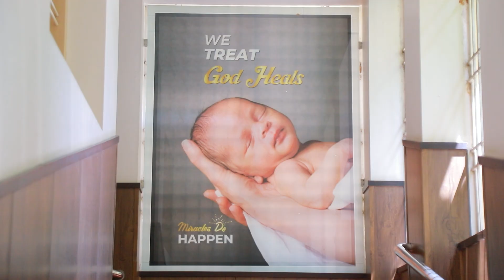How IVF Babies Are Born | Real Step-by-Step Embryo Transfer Process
Dr. M Joe Kaushik, Dr. Bharati kaushik
Our services:
Obstetrics & Gynaecology
Pediatrics
Laparoscopic surgery
Andrology-
1)Male Infertility
2)Sexual dysfunction/Erectile dysfunction